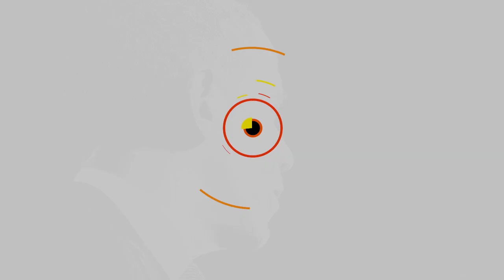Koch Brothers Teaching College Students How To Further Ruin The American Economy - The Ring Of Fire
The Koch brothers are spending millions of dollars to buy influence at respected universities all over the country.  They’re trying to force colleges to teach outdated Libertarian economic ideas that are all just massive giveaways to corporations.  But students are fighting back against the Koch influence.

Ring of Fire’s Farron Cousins discusses this with FSU PhD candidate Ralph Wilson.